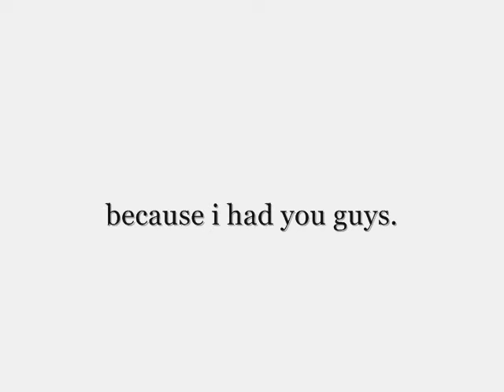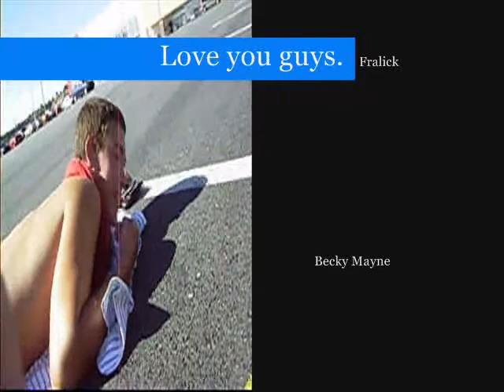take 1 - as long as you're here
friends video 1